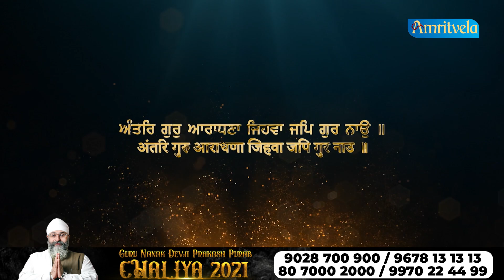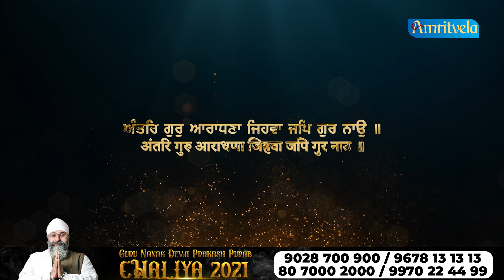JEHVA JAP GUR NAO - AMRITVELA TRUST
by Bhaisahib Bhai Gurpreet Singh (Rinku Ji)
Live from Gurudwara Guru Singh Sabha Darbar,
Ulhasnagar-421004,
Maharashtra, India.

 Official number of Amritvela trust :
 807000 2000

AMRIT VELA TRUST
FOR LOCAL DONORS
RTGS / NEFT / CASH / CHEQUE

Bank Details:
HDFC BANK
NEAR CHOPRA COURT , KESWANI COMPLEX,
GROUND & FIRST FLOOR, ULHASNAGAR - 421003.
DIST. THANE

HDFC BANK
DIST. THANE

MAHARASHTRA,
INDIA